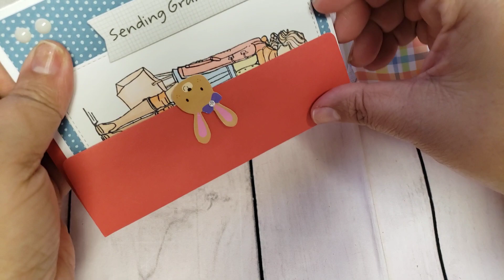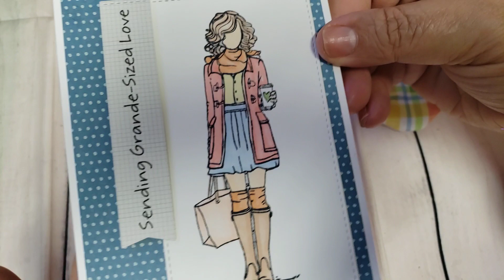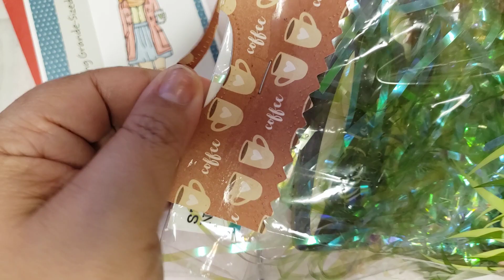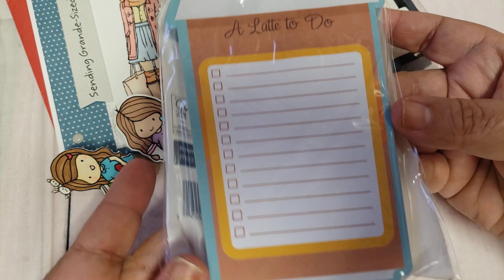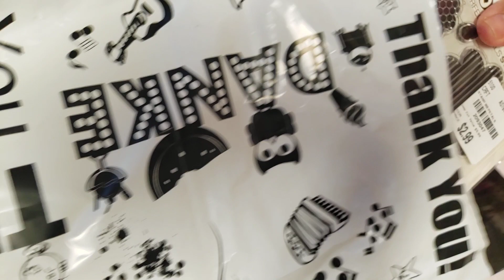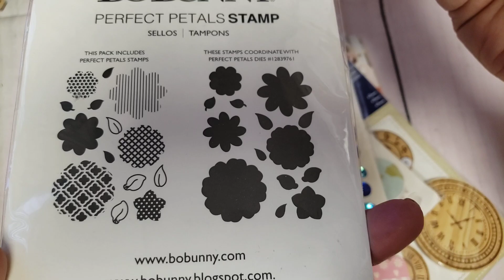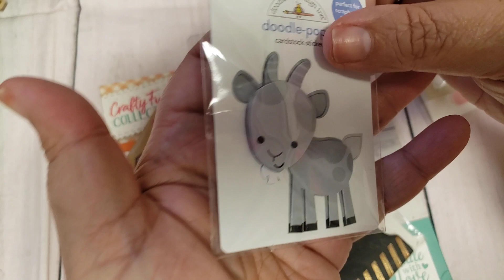Giveaways I Won 🤗❤❤